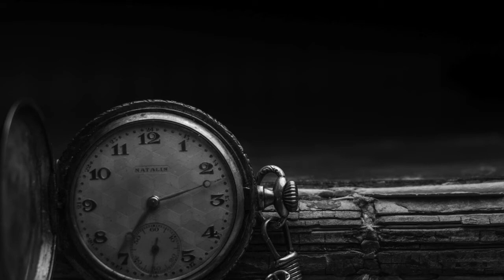OLD TICKING CLOCK -- RELAX INTO SLEEP -- SEMI DARK SCREEN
Information for this video:
All picture/video material is 'no copyright' and the credit is: Matej
All music is 'no copyright' and the credit is: Free Sounds Library